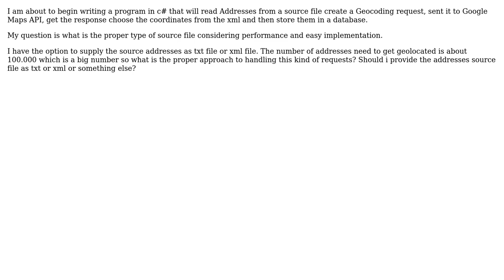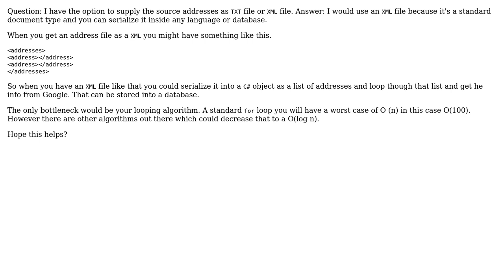Software Engineering: Choosing how to approach Geocoding Requests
With thanks & praise to God, and with thanks to the many people who have made this project possible! | Content (except music & images) licensed under CC BY-SA | Music | Images & others | With thanks to user Shane van Wyk user jayt.dev and the Stack Exchange Network Trademarks are property of their respective owners. You are responsible for your own actions.